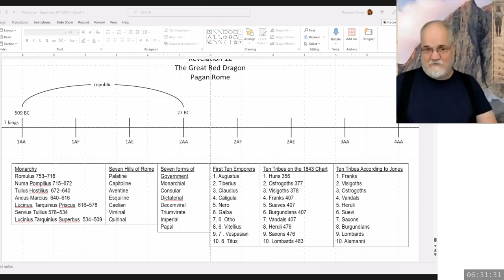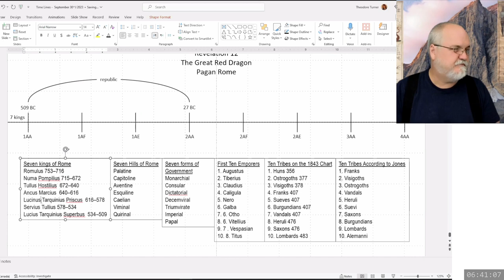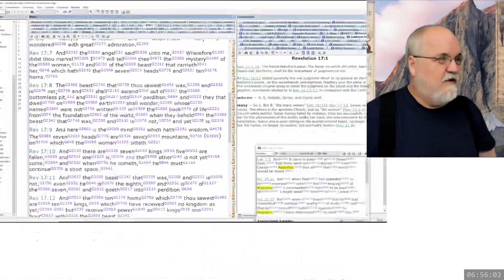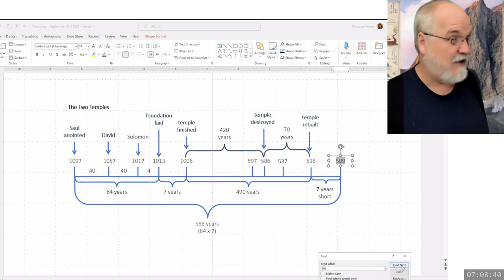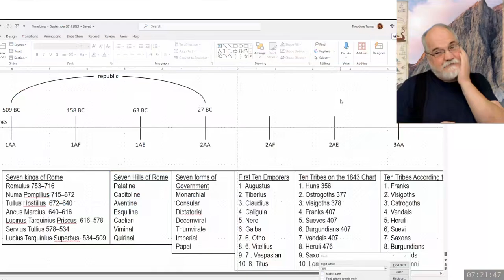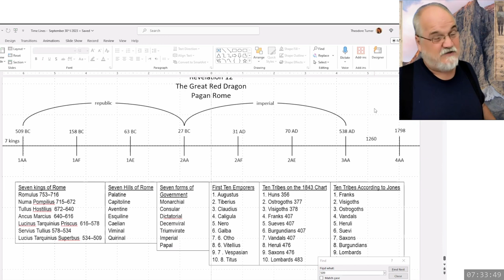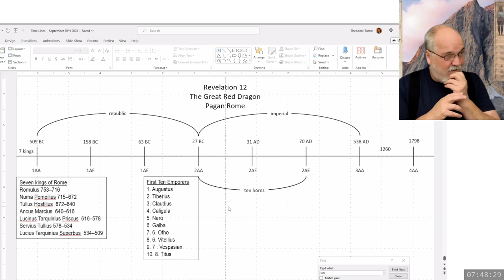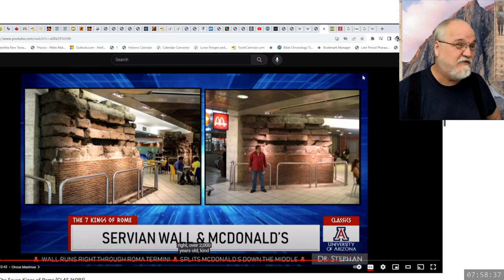2023 10 09 47. Daniel's Last Vision - Theodore Turner